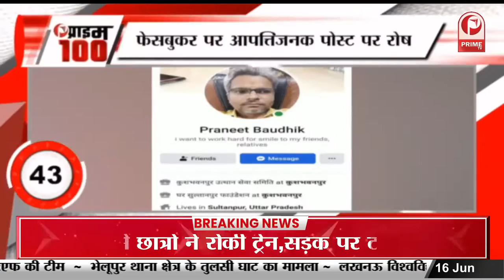Ashram 3 ने बनाया ये रिकॉर्ड, निराला बाबा का चला जादू! || Prime Tv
आश्रम 3 ने बनाया ये रिकॉर्ड, निराला बाबा का चला जादू! भारत के बाद अब ग्लोबली 33 देशों में हुई रिलीज